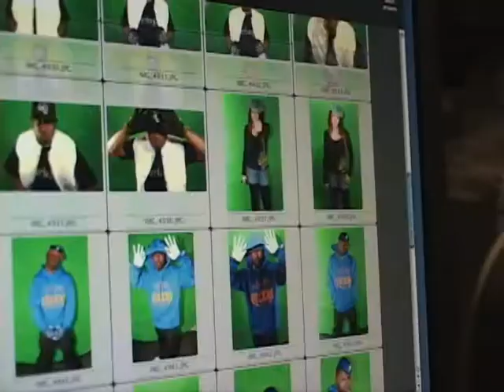TOMMY 2FACE TIME 2 FACE THE MUSIC VOL.2 ( OFFICIAL MIXTAPE COMMERCIAL ) DIR. FLOW VISION MEDIA